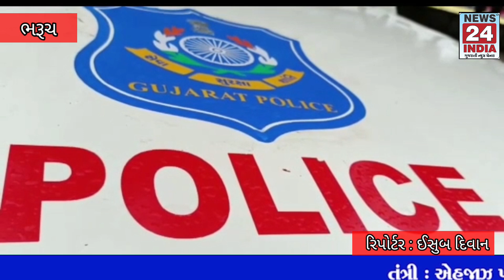પ્રોહિબીસનની અસામાજિક પ્રવૃ્તી સાથે સંકળાયેલ ઈસમની પાસા હેઠળ અટકાયત કરી મેહસાણા જેલમાં મોકલી આપતી એ